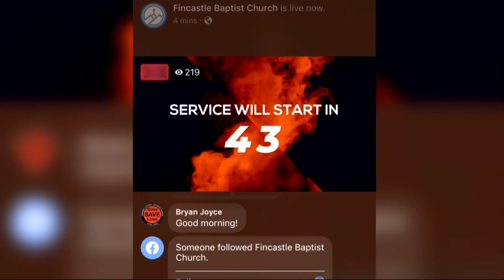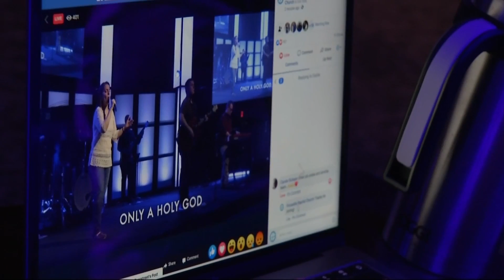Churches move services online